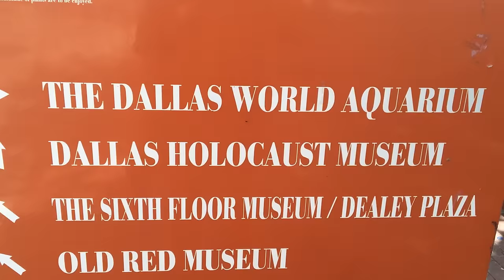I Suffered 6 Anxiety Attacks While Reporting From Dallas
I couldn’t breathe — and all I wanted to do was breathe.

MUSIC
The-Nothing-2